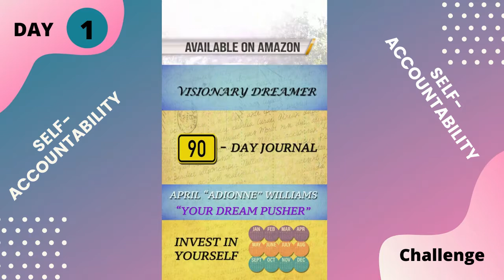Visionary Dreamer Self-Accountability Challenge Day-1 - Chronicles of Livin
Self-AccountabilityChallenge
What have you been putting off that you need to hold Yourself Accountable?
Welcome to Day - 1 of the Visionary Dreamer Self-Accountability Challenge
Sometimes life can be a bit distracting and cause us to lose focus on our dreams, goals, and visions.

This is why I put together this Visionary Dreamer 30-Day Self-Accountability Challenge of short videos with a different little task every day. To help us as a community in learning how to become disciplined at the small relatable task first. Then we will learn how to pursue and complete the bigger goals in our lives.

So, become a part of this challenge, and let’s build a community that will help each other by holding each other accountable to reach the accomplishments we have been putting off...

If you are new here feel free to watch other videos or listen to one of the many Podcast shows on this page or listen from one of your favorite platforms links below.

Thanks For All The Likes, Comments, Shares, and Subscriptions!:) I Appreciate You!!!:)

I would love to hear from you, record voicemail feedback, ask a question, or give a testimonial on how this channel has helped you and get played on the Podcast.